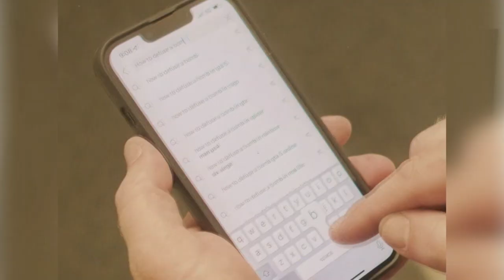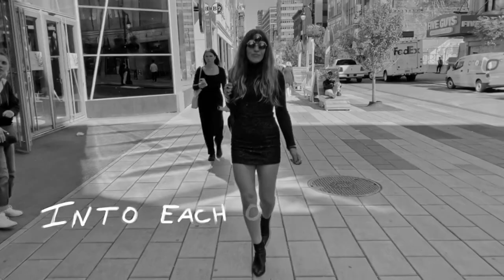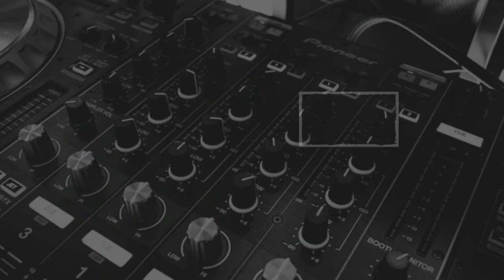Blues Rock Weekly - October 7, 2022 - Larkin Poe, Stones Foxes, The Cold Stares, The Damn Truth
Blues Rock Weekly features new music from Larkin Poe, The Stone Foxes, The Cold Stares, Erja Lyytinen, Brave Rival, and The Damn Truth, plus who's #1 on the Billboard blues chart this week.